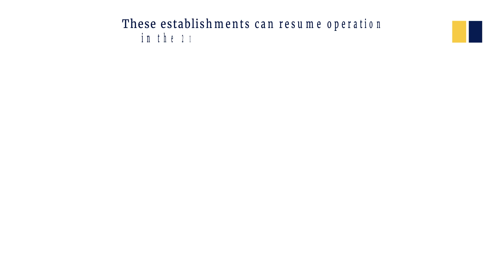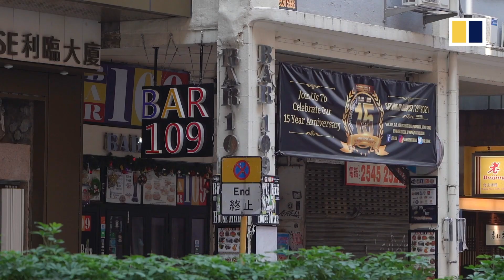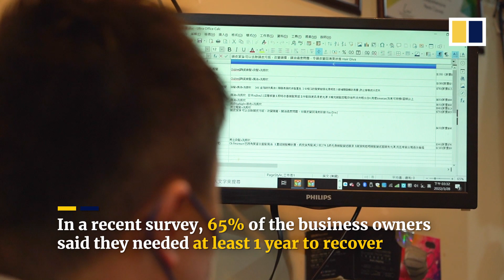Businesses desperate to reopen as Hong Kong revamps its Covid-19 measures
Social-distancing curbs in Hong Kong will be eased starting April 21, 2022, with businesses and various venues allowed to reopen in phases. The Post spoke to several business sectors on what they think of the government policies to tackle the city's fifth pandemic wave.